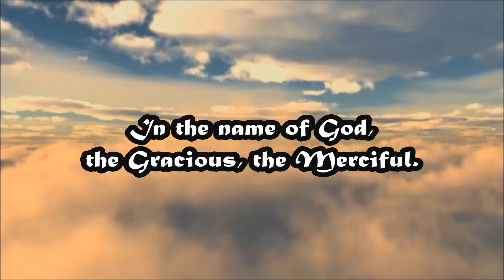ᴴᴰ Beautifull Recitation Ibrahim Al-Asiri Al-Furqan 21-32 ᴴᴰ 1080p